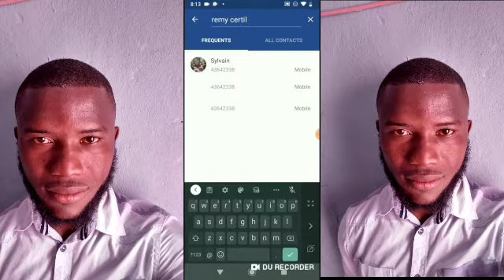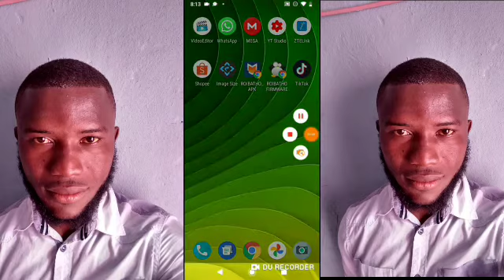KOMAN NOU KA DEZAKTIVE AUTO CORRECTION NAN KLAVYEW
koman nou KA DEZAKTIVE AUTO CORRECTION